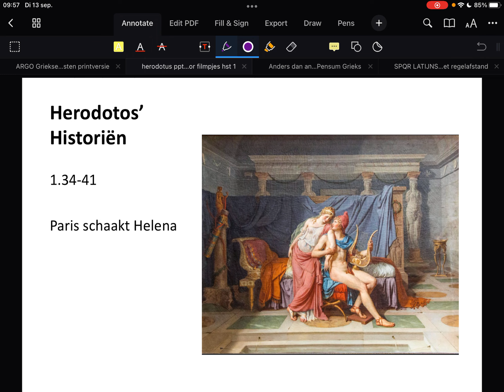Herodotos' Historiën r.34-41 Paris schaakt Helena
UItlegfilmpje Grieks CE 2023
Tekst: Hermaion